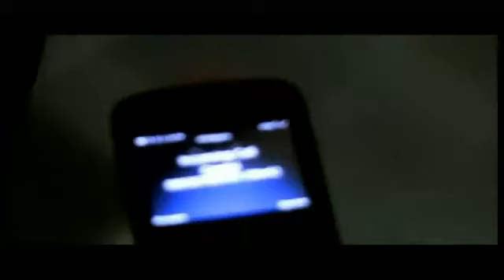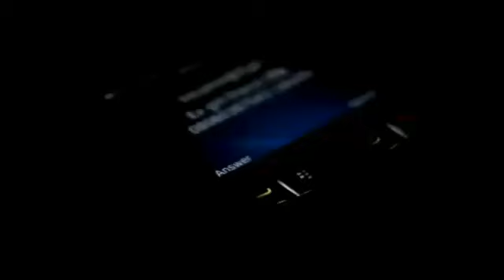Joe EL - I No Mind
omo Joe EL - I No Mind
naija aritist check him out.
YES !!! BOSS